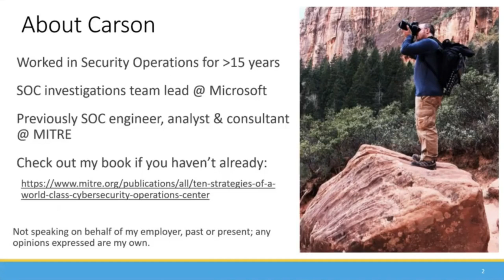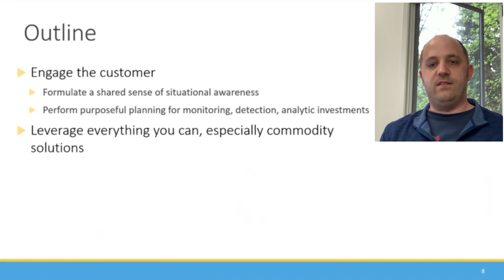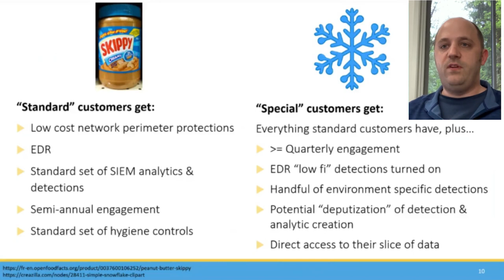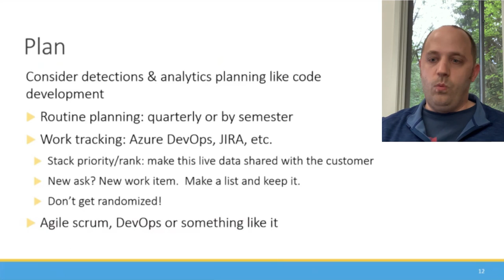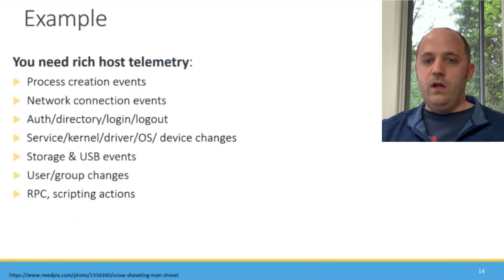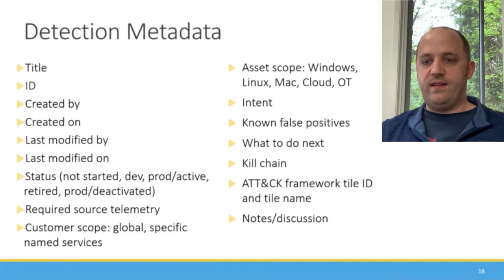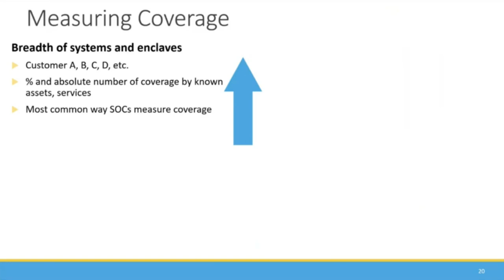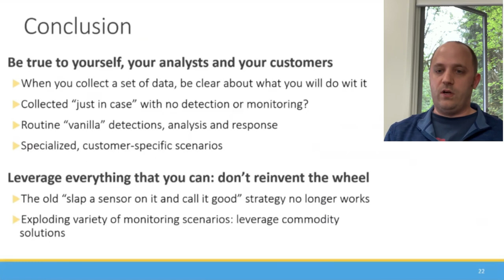Microsoft | Taking Your Detection Program to the Next Level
Speaker: Carson Zimmerman, Principal Security Service Engineering Manager, Microsoft